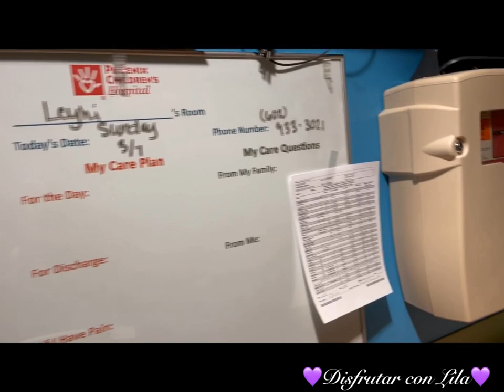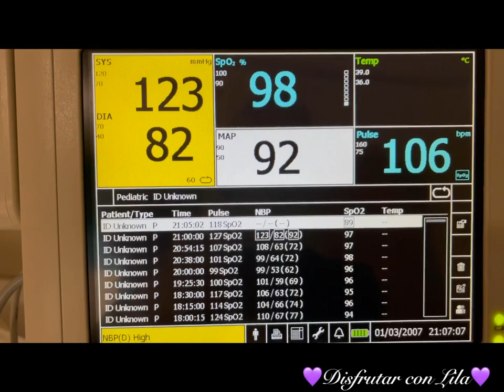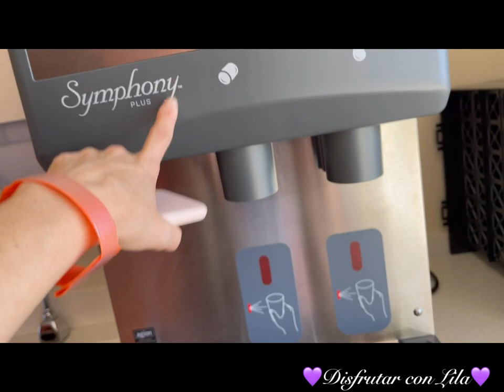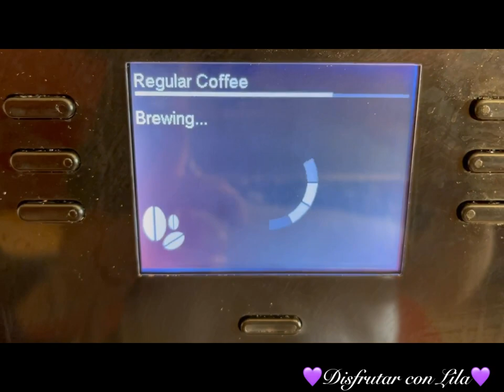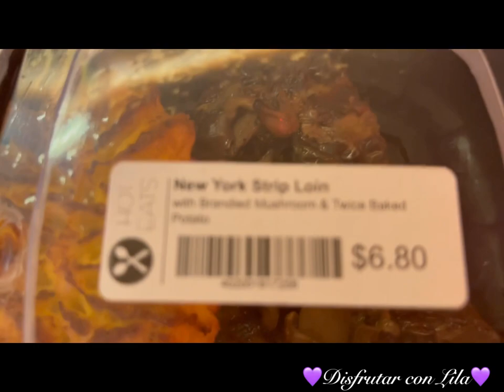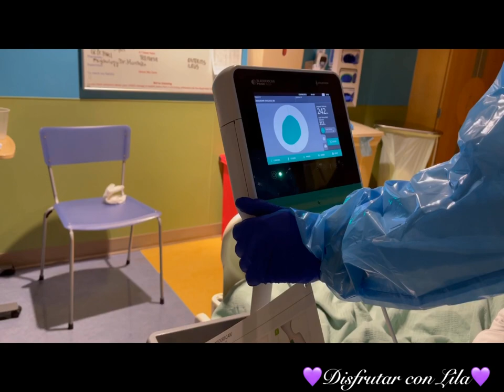Asi el proceso de mi hija en el hospital por 6 noches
crohn’s disease enfermedad crohn Asi el proceso de mi hija en el hospital por 6 noches Estamos aprendiendo cada dia de lo q significa esta enfermedad intestinal pero tenemos fe que con buenos cuidados ayudaremos a Leyhi a sentirse mucho mejor Ya que habia un desvalance en su alimentacion a causa de esta enfermedad no sabiamos que era lo q ella tenia pero ahora podemos tratarle con us medicina y q le permitira comer mejor,ya que esta inflamacion en sus intetsinos no le permitian comer lo debido y le estaba causando Mas males asi que les dejo este video informativo para cuidarnis mas de nuetsro aparato Digestivo ,gracias x sus oraciones y que Dios me los bendiga siempre 🙏🏻💜